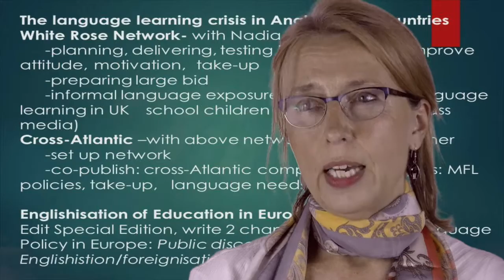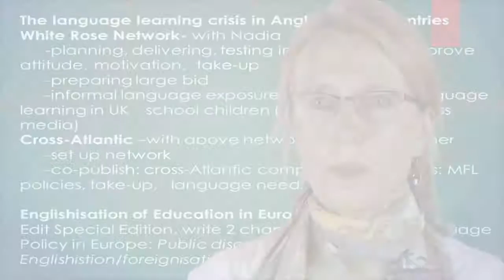Department of Education - Dr Ursula Lanvers research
Dr Ursula Lanvers from the Centre for Research in Language Learning and Use in the Department of Education, University of York talks about motivation for people to learn other languages.